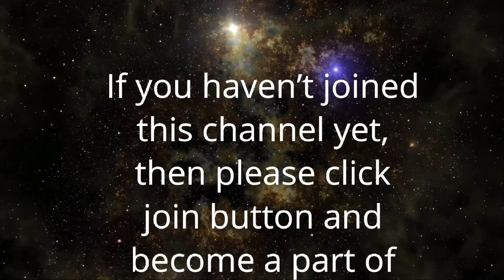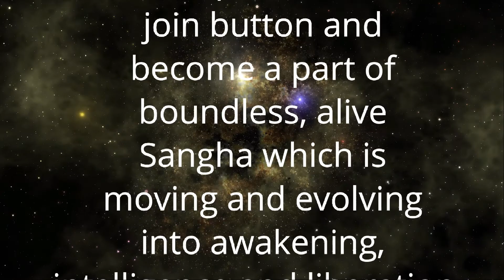इच्छारहित ताओ | Desireless Tao | Anant Sri